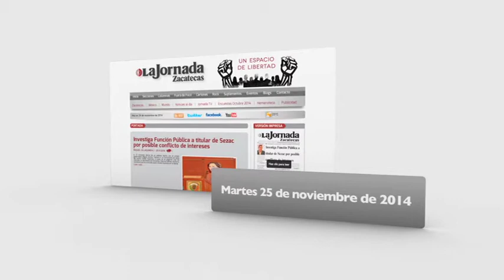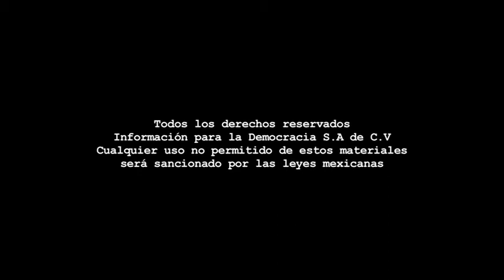Boletín - Martes 25 de noviembre de 2014.